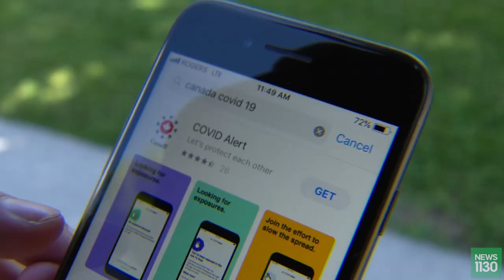Here's What's Making News July 31, 2020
From Ottawa promising transitional benefits as CERB is set to wind down, to a warning from health officials this long weekend, here are some of the stories at citynews1130.com and live on-air at player.news1130.com